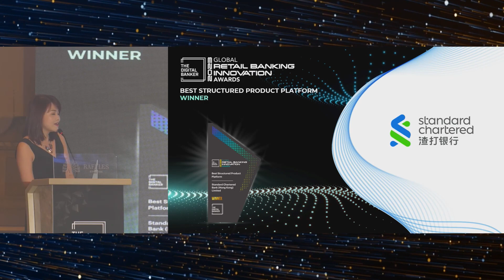(GRB23) Best Structured Product Platform: Standard Chartered Bank Hong Kong Limited